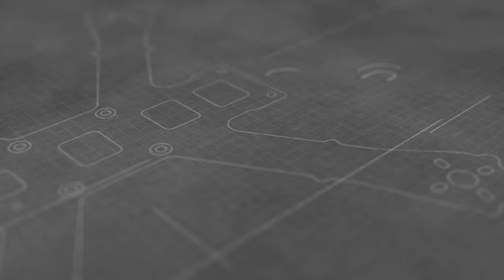Cinematic Armattan Badger | Shendrones Squirt V2 | FPV Freestyle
Well i finally got a new GoPro. So i tried out the hero6 black at one of my favorite spots. I'm super stoked with how it all turned out. This is a combination of my Armattan Badger and Shendrones Squirt. It ended up being a nice cinematic video, it got a little long but i just had a lot of song to work with and plenty of decent video. Any questions feel free to drop them in the comments.

Thanks for keeping me in the air!

My build:
Armattan Marmotte
F60 Pro III 1750kv
Spedix ES30
Matek F722-SE
Runcam Swift 2 Mini Johnny FPV Edition
TBS Unify Pro 5G8
TBS Triumph
TBS Crossfire Nano
Gemfan Windancer 5043
Infinity 1150mah 6s 120c